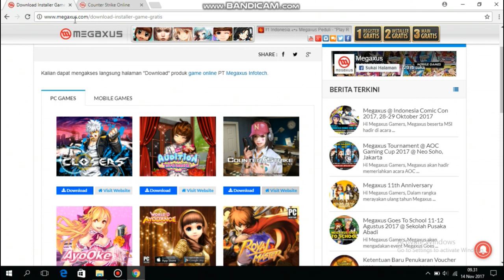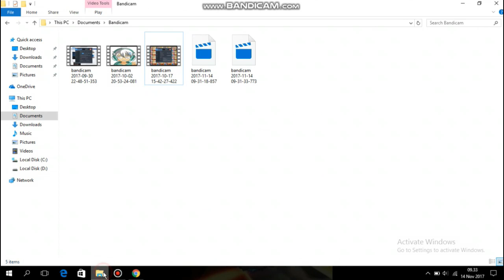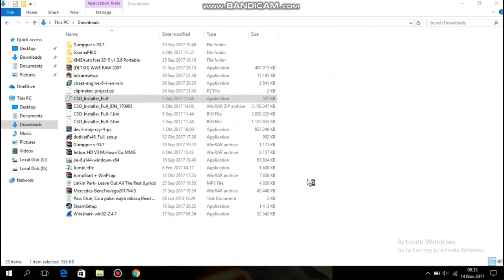Cara Download CSO Easy boss!!!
Yo what up guys welcomeback to my channels kali ini gw upload video tentang cso guys

Jangan lupa
My channels